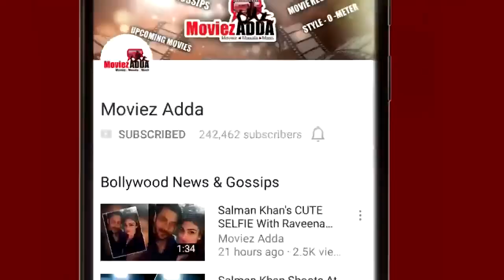Salman Khan Austrian अभिनेत्री Ronja Forcher के साथ | Tiger Zinda Hai के Set पर